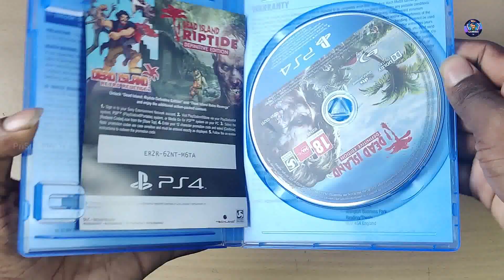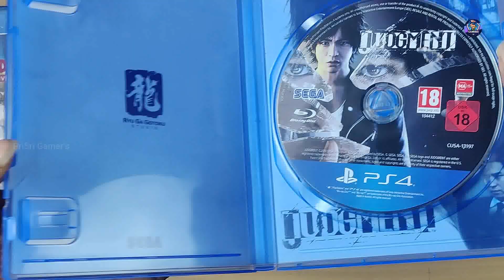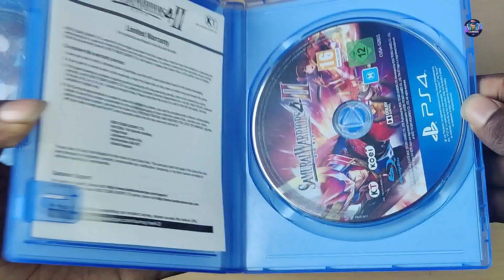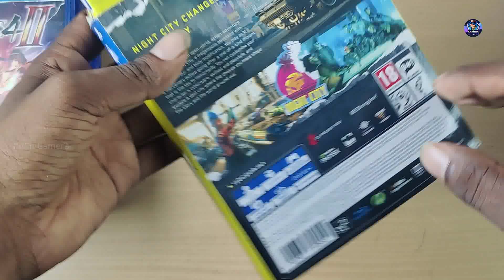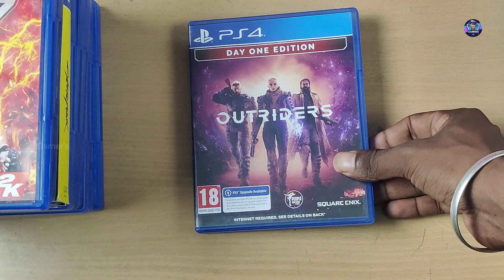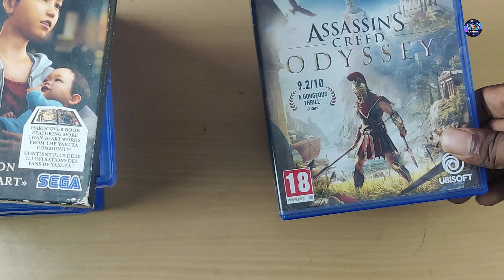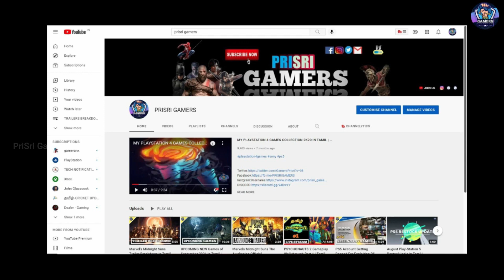My PlayStation 4 Games Collection 2022 in Tamil🔥🔥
My Plsystation 4 Games Collection 2022 in Tamil🔥🔥

PLAYSTATION ID-SRIRAM_DHANDAPAN